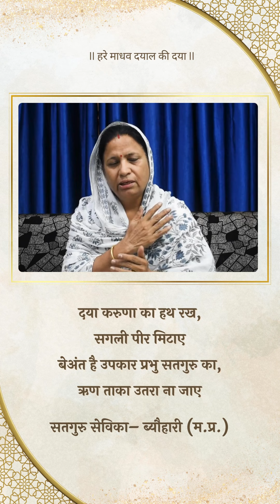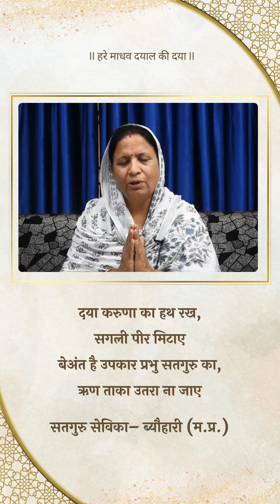सतगुरु अपने भक्तों की सदैव संभाल करते हैं | Bhakton Ka Nirmal Bhav | Hare Madhav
दया करुणा का हथ रख,
सगली पीर मिटाए
बेअंत है उपकार प्रभु सतगुरु का,
ऋण ताका उतरा ना जाए
प्रेमी भगत ब्यौहारी,(म.प्र.)